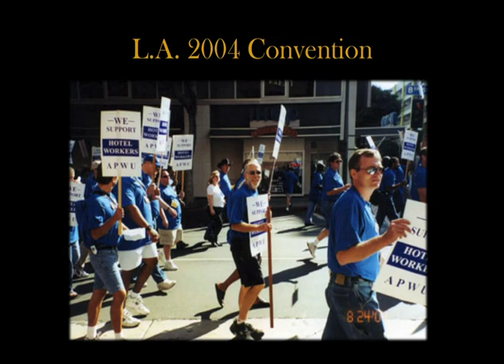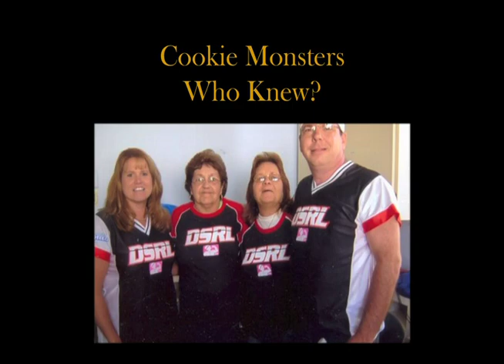2010 Convention - Show One, Part Two of two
Highlights from the APWU's 20th  Biennial National Convention, Aug. 23, 2010